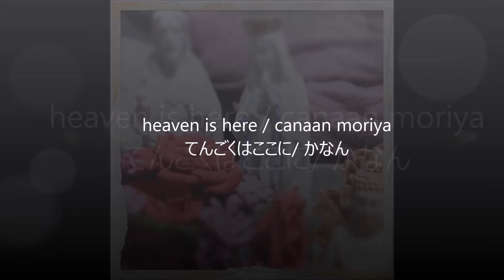heaven is here /canaan てんごくはここに / かなん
かなんによるあたらしいうたです。
canaan's new song